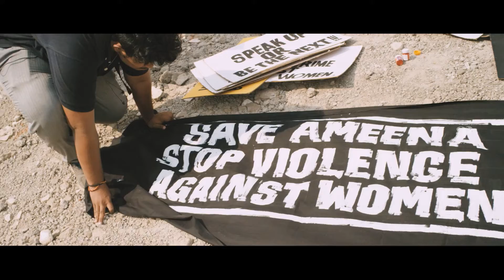Haram Malayalam Movie | Fahadh Faasil | Radhika Apte | Sagarika visits Fahadh at his house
Haram is a 2015 Indian Malayalam-language romantic drama film written, edited and directed by Vinod Sukumaran. Balu and Isha are colleagues in a corporate company who fall in love and get married. This urban married couple's life changes and they begin to struggle with irreconcilable differences.

Movie Credits :-
Directed by : Vinod Sukumaran
Written by : Vinod Sukumaran
Produced by : P. Sukumar , Saji Samuel
Starring : Fahadh Faasil , Radhika Apte
Cinematography : Satheesh Kurup
Edited by : Vinod Sukumaran